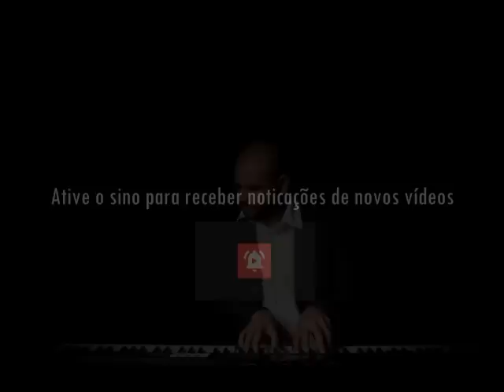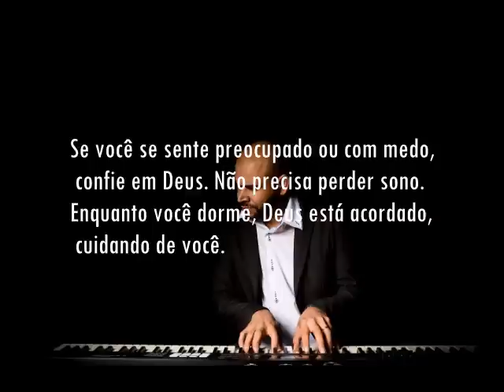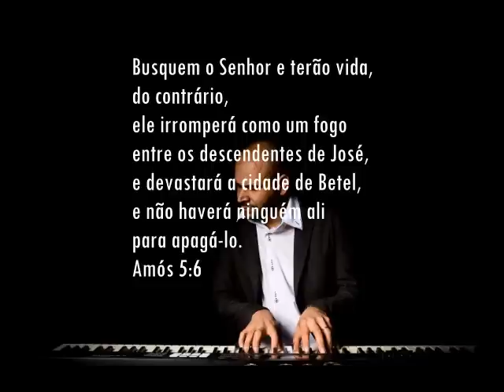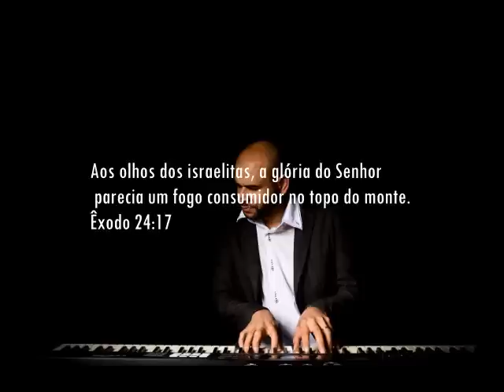Fundo Musical Forte Para Oração e Pregação (FOGO NO ALTAR) by Cicero Euclides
Fundo Musical Forte Para Oração e Pregação (FOGO NO ALTAR)
Fundo Musical espontâneo by Cicero Euclides

Fundo Musical criado em  27 de jul de 2017
Fundo Musical FORTE #11 by Cicero Euclides

Espontaneamente by Cicero Euclides